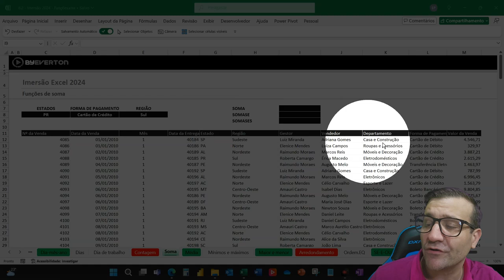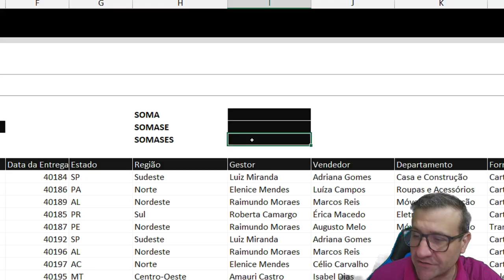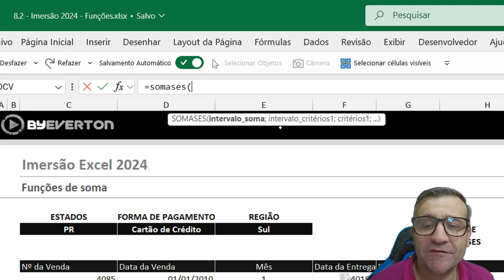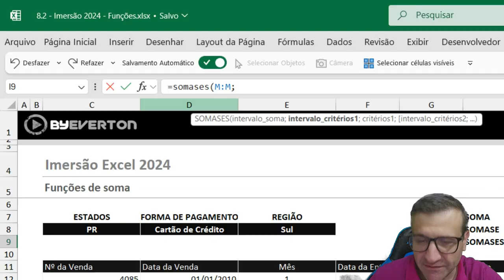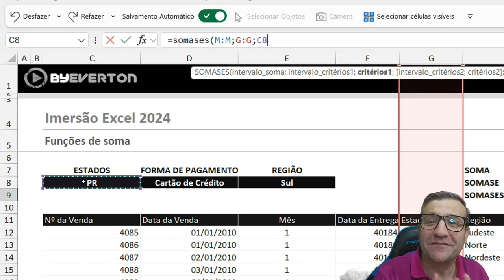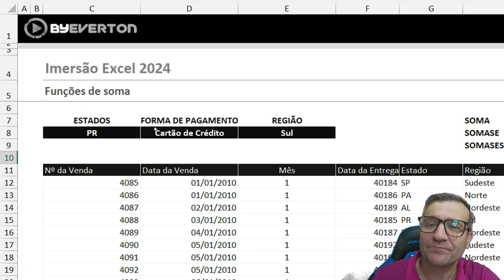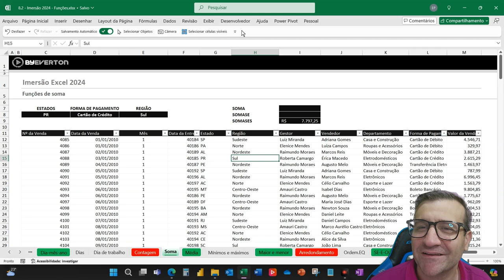Função Somases passo a passo sem complicações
Veja neste vídeo um guia completo da função Somases passo a passo sem complicações.